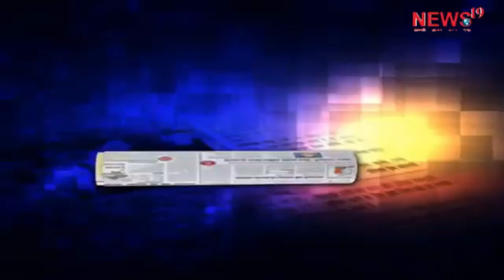ख़ास ख़बरें एक साथ Special news together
NEWS19 Live TV | NEWS19  | Hindi News | न्यूज़ नाइनटीन लाइव NEWS19 News Channel: न्यूज़ नाइनटीन  भारत का सर्वश्रेष्ठ हिंदी न्यू ज चैनल है । न्यूज़ नाइनटीख़ास ख़बरें एक साथ Special news together

Twitter न्यूइज चैनल राजनीति, मनोरंजन, बॉलीवुड, व्यापार और खेल में नवीनतम समाचारों को शामिल करता है। न्यूज़ नाइनटीन न्यूज़ज चैनल की लाइव खबरें एवं ब्रेकिंग न्यूज के लिए बने रहें । NEWS19 is India's best Hindi News Channel. NEWS19 news channel covers the latest news in politics, entertainment, Bollywood, business and sports.